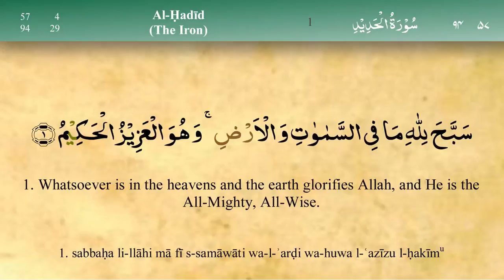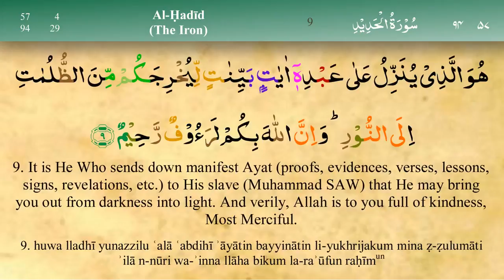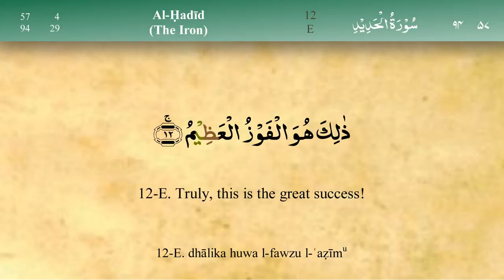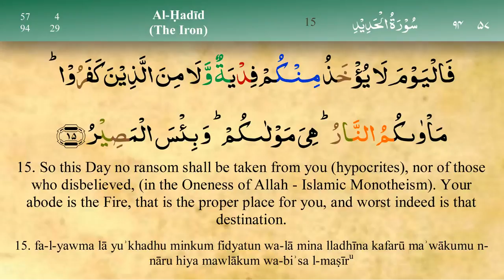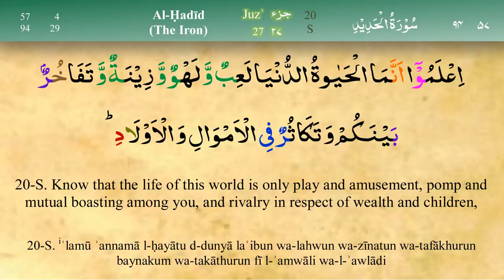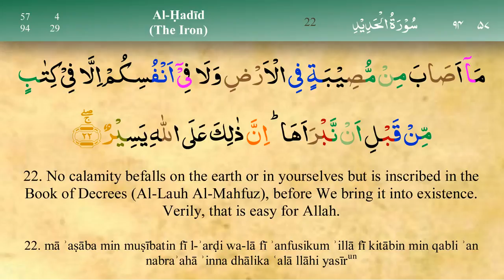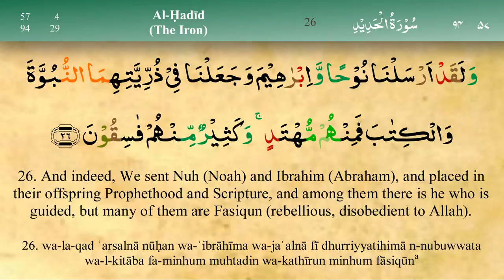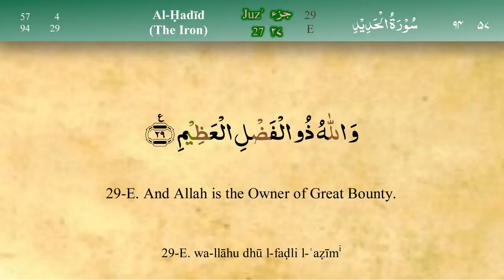057 Surah Al Hadid with Tajweed by Mishary Al Afasy iRecite